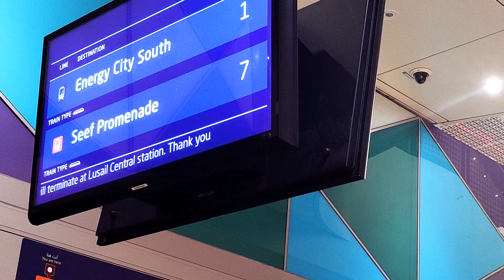Lusail Tram in Lusail City Qatar | Orange line open for public | Qatar Rail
👉👉You Can Travel From Legtaifiya To South City Centre 📍.
Every Travel only 2QR cost the same as Doha Metro.

⌚⌚Operating Hours :-
     Sat-Wed :  6:00am -11pm
     Thursday: 6:00am - 11:59 pm
      Friday :    2:00 pm - 11:59pm

qatartram
qatarmetro
vlog
qatarvlog
metrovlog
qatartramroute
tram route
Legtaifiya -marina-southcitycentre

qatar tram
lusail to  marina by tram
legtaifiya to marina by tram
soutn city centre